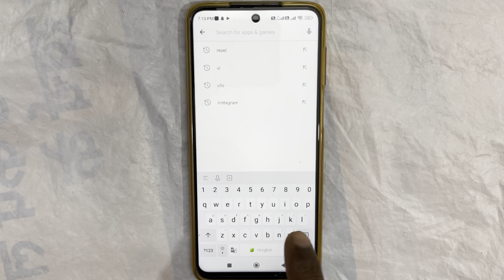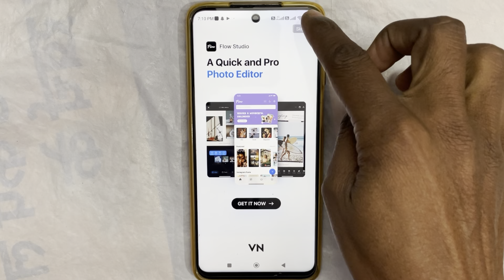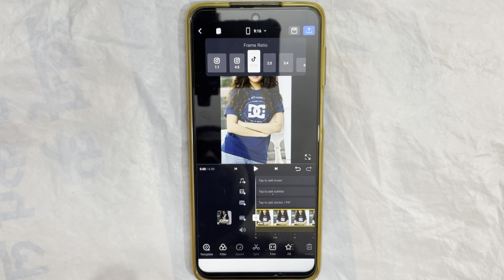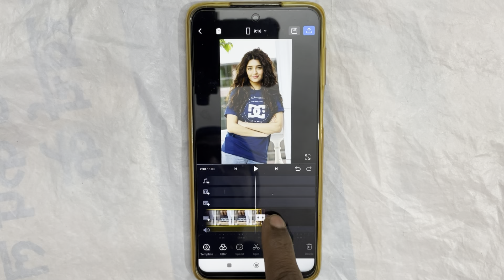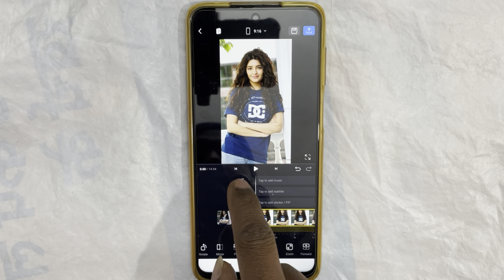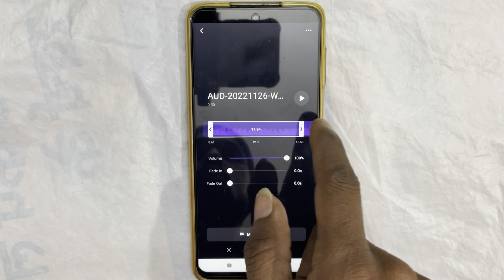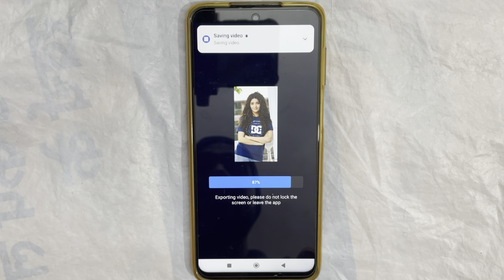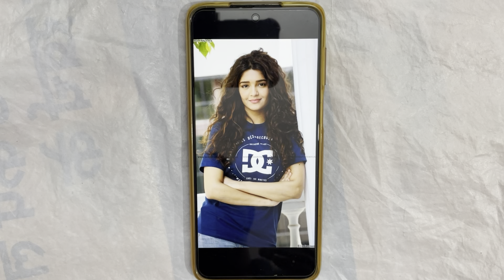Photo par song kaise lagaye | Photo par gana lagane wala app | Photo par gana set kaise kare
Your Queries..
Photo par gana kaise lagaye
Photo pe song kaise lagaye
Photo me song kaise dale
Photo par gana kaise lagaen
Photo par song kaise lagate hain

Thanks